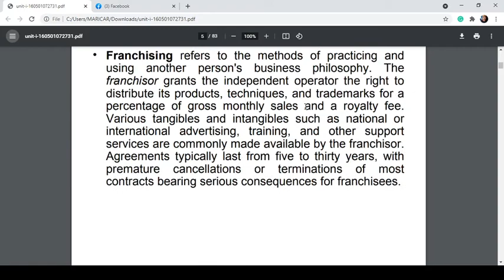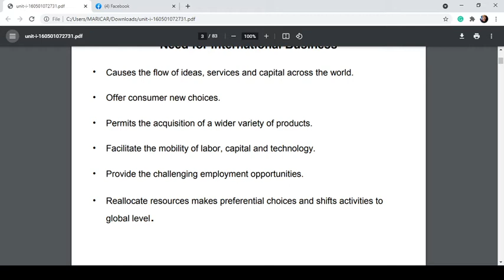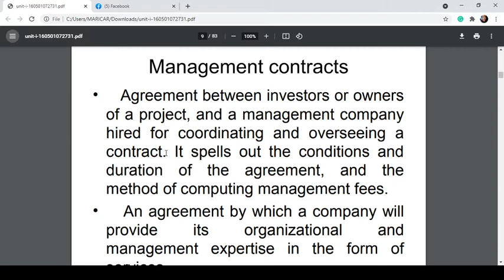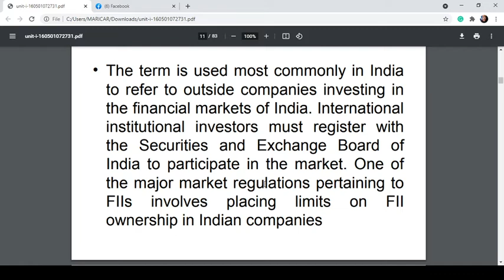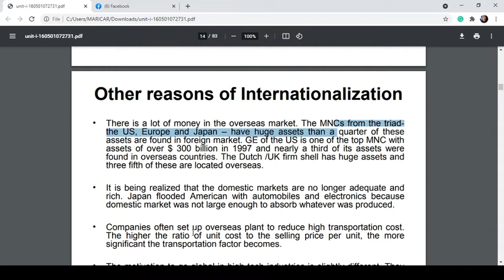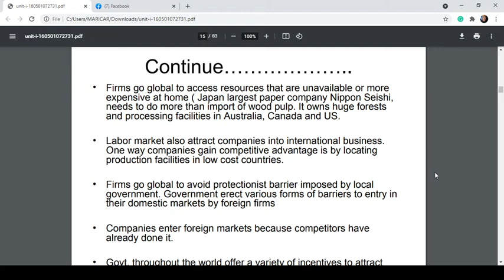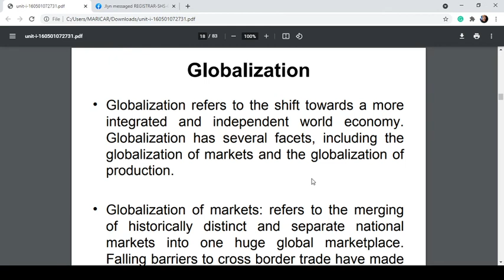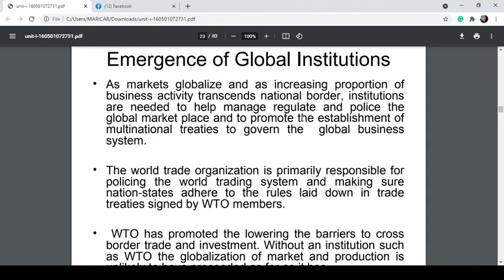IBT LESSON 6